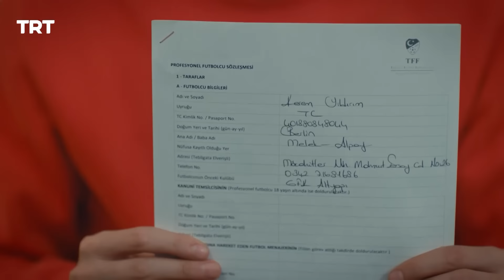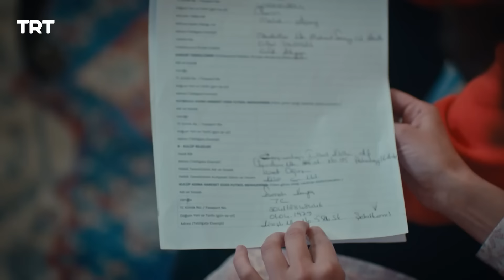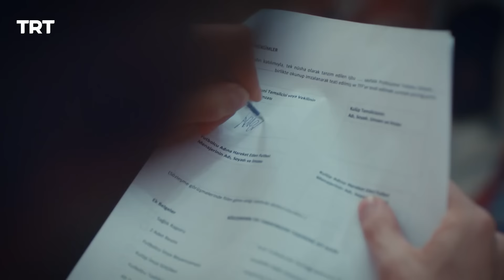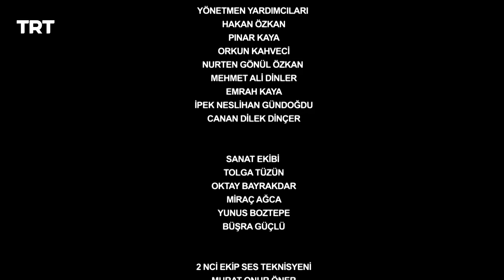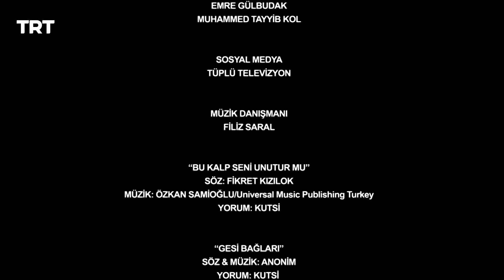مسلسل اسمي ملك الحلقة 87